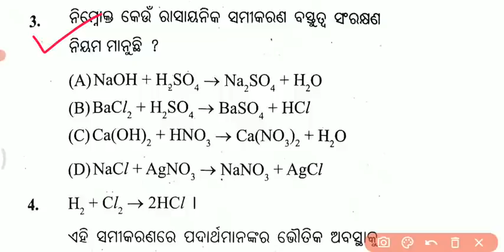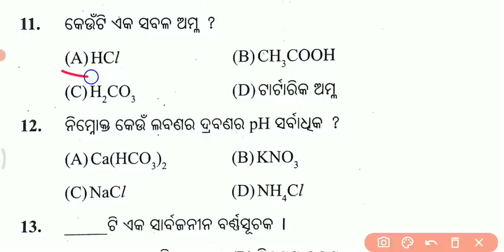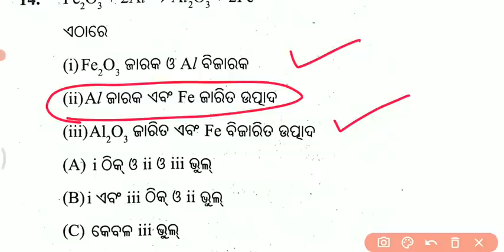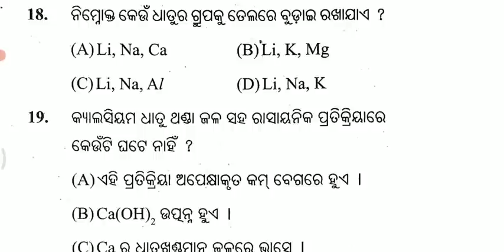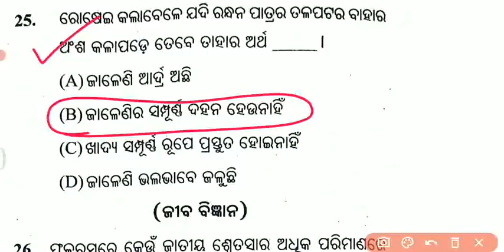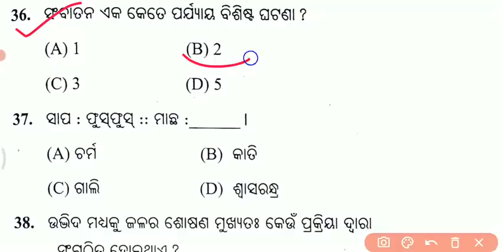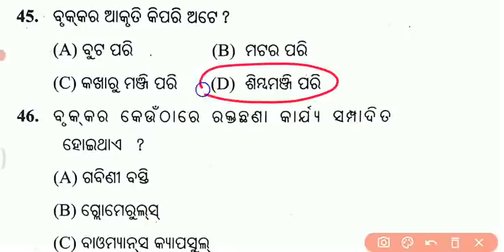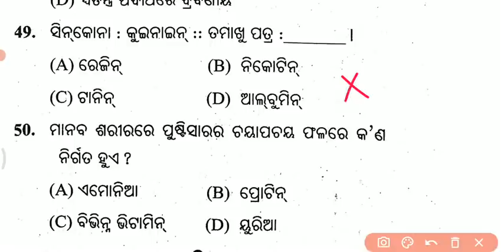Class 10th SA1 Question Paper || Science || SA1 Exam 10th Class 2022